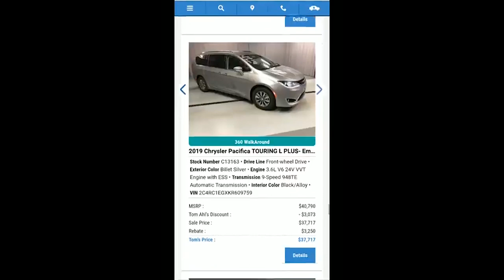Buy Your Car AHL Online at Tom Ahl Family of Dealerships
You can buy any vehicle from our inventory using the BuyNow button, powered by WebBuy. You can trade-in your vehicle, get financed, and fully buy your chosen new ride... all online. Save hours, do it at your own pace, be in control, and buy the vehicle on your terms.